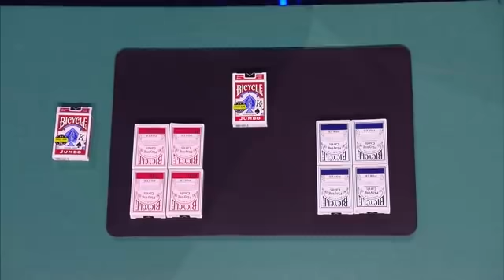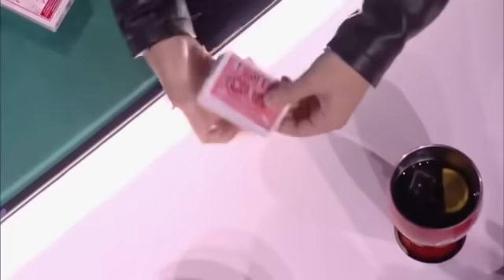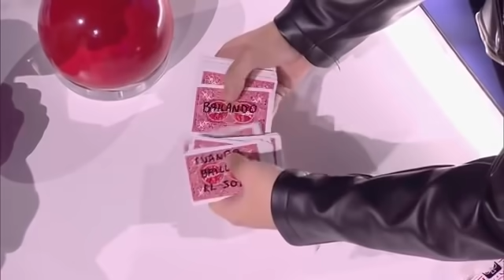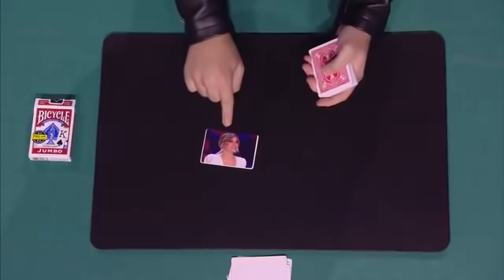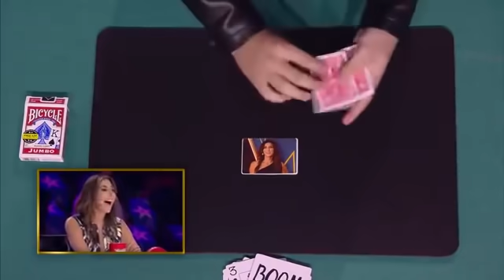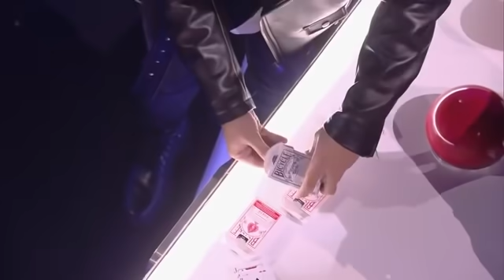¡Santi Marcilla que ENLOQUECEl al jurado con sus trucos! | Los Mejores Telentos en Español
Todas las disciplinas se dan cita sobre el escenario en una serie de actuaciones en las que evidentemente no falta la emoción por las historias personales contadas por muchos de ellos.

¿Estás preparado para reír, emocionarte y sufrir con cada una de las funciones INÉDITAS?